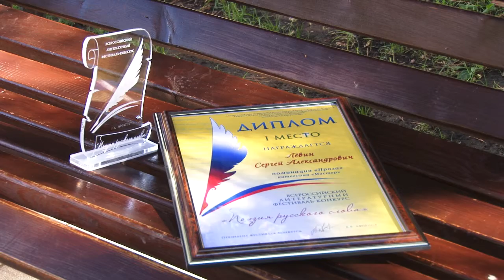Писатель Сергей Лёвин одержал победу во Всероссийском литературном конкурсе